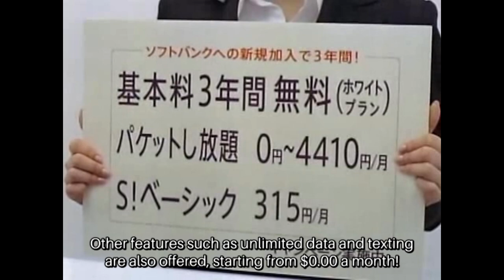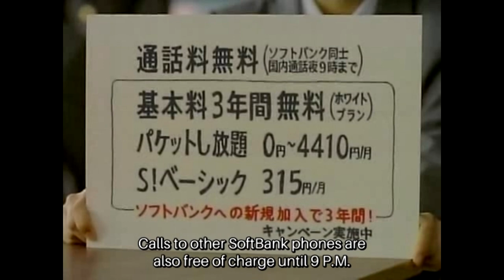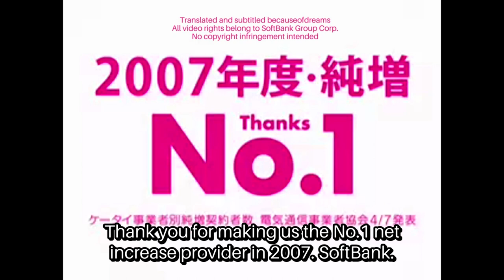SoftBank Dog (Otou-san|White Family) Japanese Commercials Compilation #01 (Ep #01-32.) [Eng sub]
Not included are episodes 2, 3, 11, 22 and 30 due to unavailability

The White Family (白戸家) is an advertising campaign by the Japanese multinational telecommunications and Internet corporation SoftBank Group Corp. which features a white Hokkaido inu, Otou-san, as the father of a household.